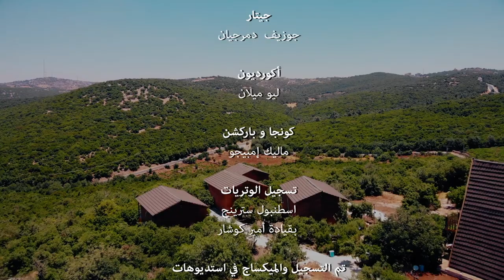بلدنا .. غناء فيوليتا اليوسف اخراج جلال عبد الحميد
بلدنا
غناء : فيوليتا اليوسف
كلمات والحان وتوزيع : وائل الشرقاوي
اخراج:  جلال عبد الحميد